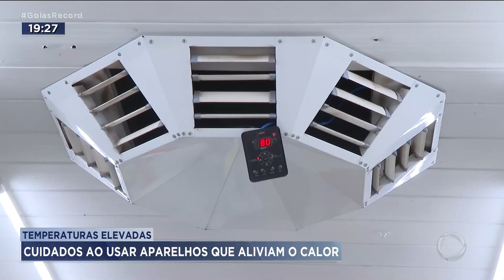TEMPERATURAS ELEVADAS: CUIDADOS AO USAR APARELHOS QUE ALIVIAM O CALOR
COM O CALOR, A VENDA DE AR CONDICIONADO E VENTILADORES DISPAROU. TÁ DIFICIL ATÉ ENCONTRAR NAS LOJAS. A MERCADORIA CHEGA E LOGO ACABA. E OS MAIS PROCURADOS NEM SÃO ESSES. SÃO OS CLIMATIZADORES, QUE SOPRAM AGUA. MAS NÃO IMPORTA O APARELHO QUE VOCÊ ESCOLHEU, PRECISA FICAR ATENTO PARA NÃO TER PROBLEMAS RESPIRATÓRIOS.